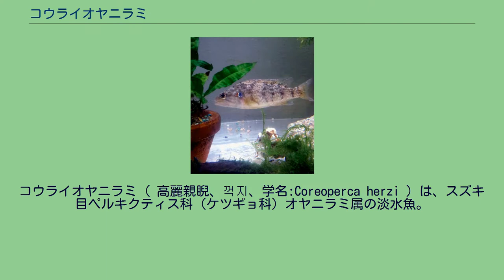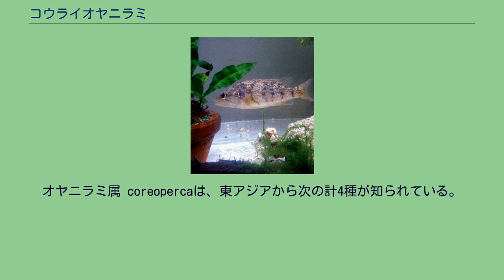コウライオヤニラミ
コウライオヤニラミ ( 高麗親睨、꺽지、学名:Coreoperca herzi ) は、スズキ目ペルキクティス科（ケツギョ科）オヤニラミ属の淡水魚。
朝鮮半島原産で、日本の一部にも外来種として定着している。
オヤニラミと近縁だが、本種は最大で全長30cmに達する大型種であり、また体高が低く頭部が大きいことで区別できる。
幼魚には、オヤニラミと同様に縞模様が入るが、成長するにつれて白く不規則な斑点が体側に入り、線は消えていく。
朝鮮半島固有種。
北限は鴨緑江。
近年、日本国内(宮崎県)での定着が確認され、在来生物への影響が懸念されている。
川の上流～中流の、岩場で水がきれいなところを好む。
普段は石に体を寄り添わせてじっとしているが、魚、エビ、水生昆虫などが近づくと突進して捕食する。
縄張り意識が強く、他魚と激しく争う。
他の同属の種と同じ様な食性である。
繁殖期は初夏で、水温18℃から23℃ほどの時期、流れの速い岩場に集まり、大きな石の下に2.6~2.9mm 程度の大きさの卵を産みつける。
ムギツクに托卵先として利用されている。
朝鮮半島南部の一部地域ではオヤニラミと同所的に分布しており、コウライオヤニラミが流れの急な場所に、対してオヤニラミが流れのゆるやかな場所に棲息することで競合が避けられている。
そのため、この2種の共存には、一つの水域に多様な環境が存在することが不可欠である。
河川環境が単調化すると共存関係がくずれ、一方のみが見られるようになる。
近年日本では、観賞魚としての輸入も増えており、比較的安価で手に入れることが出来るが、大型に成長し気性が荒いことから、飼育する場合は単独飼育が望ましい。
オヤニラミ属 coreopercaは、東アジアから次の計4種が知られている。